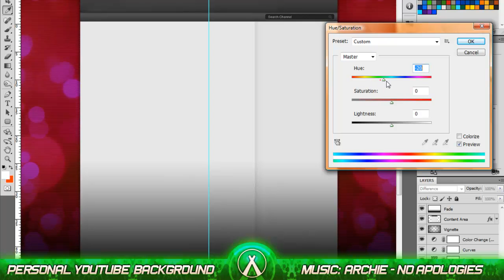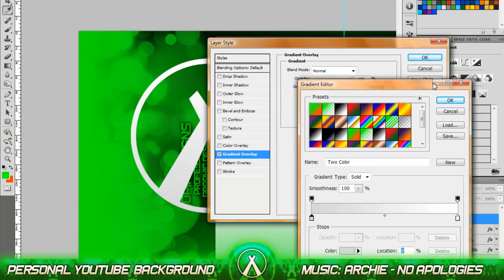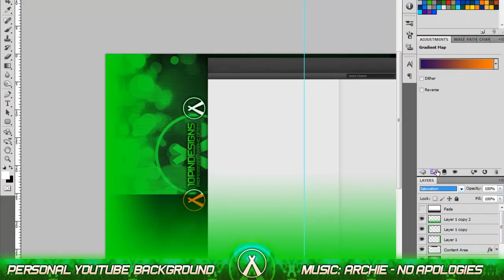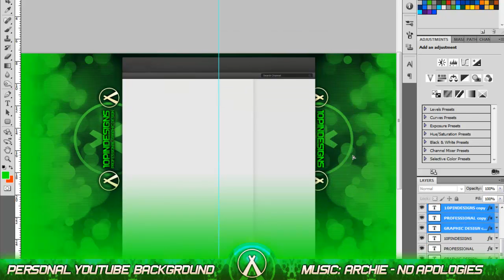Personal YouTube Background | Speed Art by 10PinDesigns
I wanted to give my channel a new look, for my old background was not up to par with my other work. I hope you enjoyed the video! :)

You can see the background in use on my channel page.